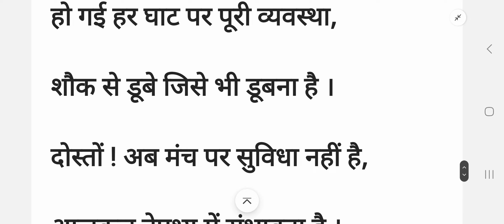24 April 2023